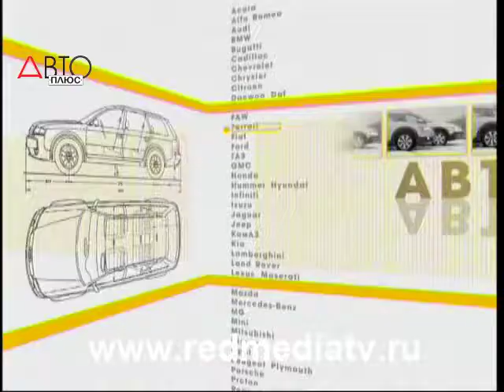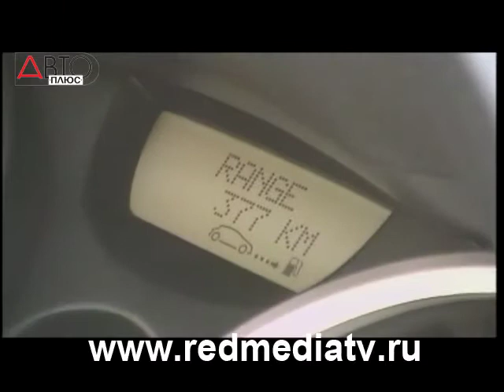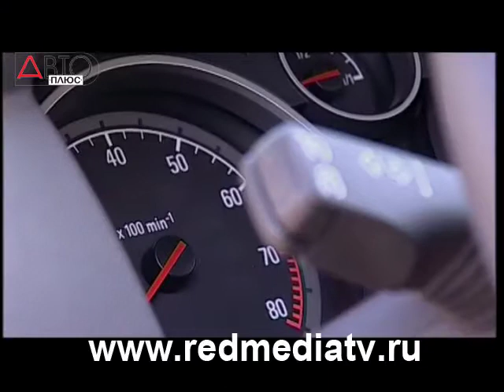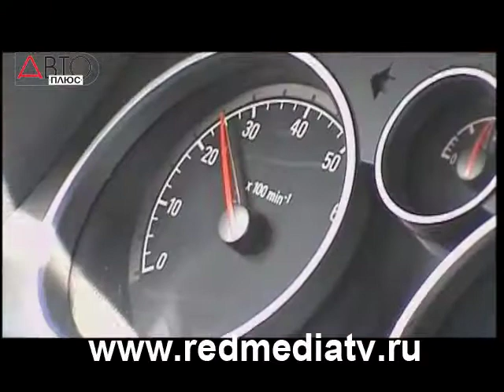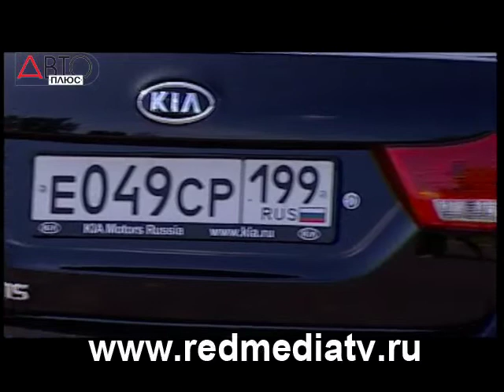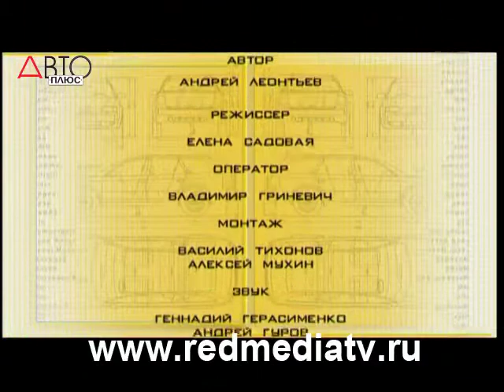Наши Тесты Бывшие хэтчбэки Renault Megane, Opel Astra Часть 2